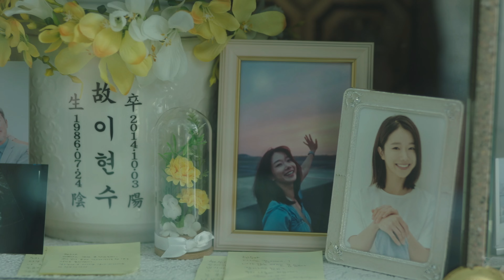"안 밉습니까 차연호?" 사실 허성태는 이민기의 과거를 알고 있었다?! 크래시 에필로그 깜짝 공개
연출
극본
주연

Directed by  Park Joon-woo
Written by Oh Soo-jin
Starring

The Traffic Crime Investigations Team a.k.a. TCI solves all types of traffic crimes.